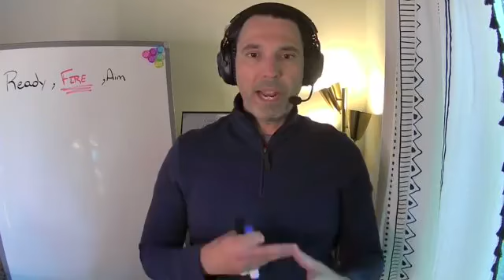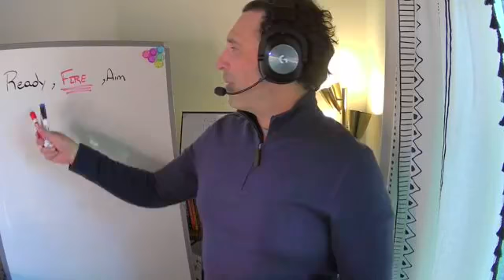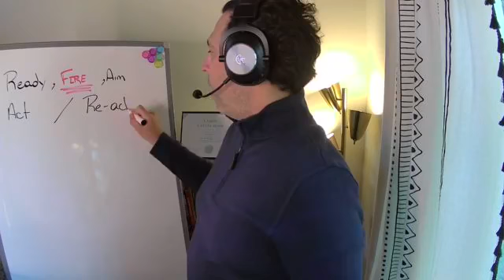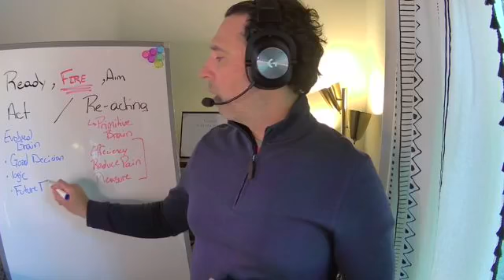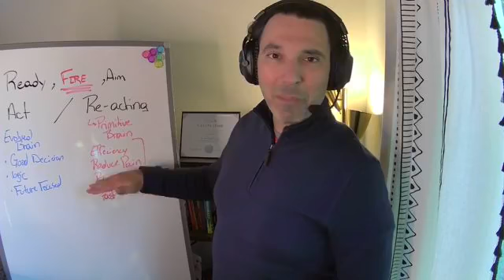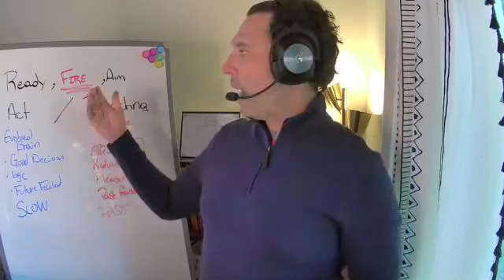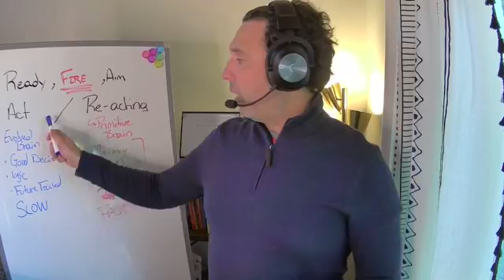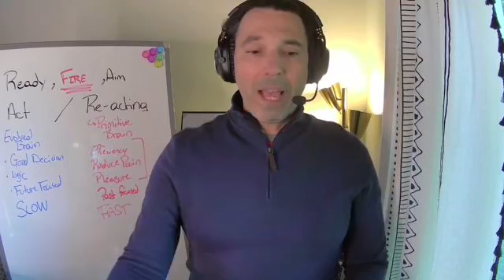How to Act not Re-Act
Ready, fire, aim 🎯

This week I hosted a workshop on Anger, and one of the attendees asked me to elaborate on one of my comments - Act don't RE-act

So in today's LIVE I'm going to dive deeper into what I mean by acting vs reacting.  And how to create intentionality in your day to day life.